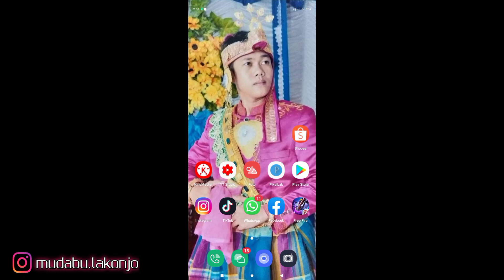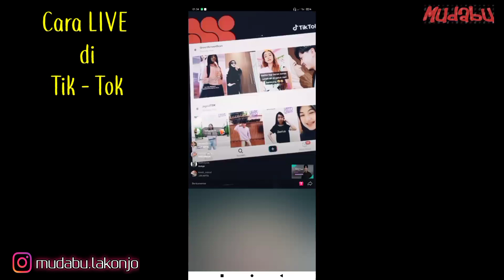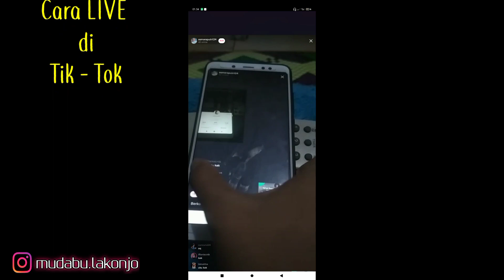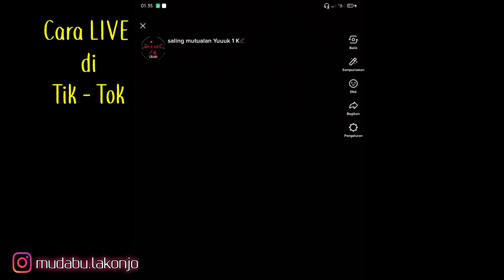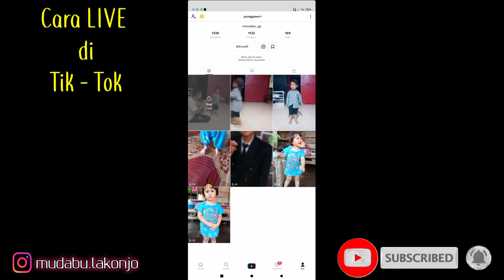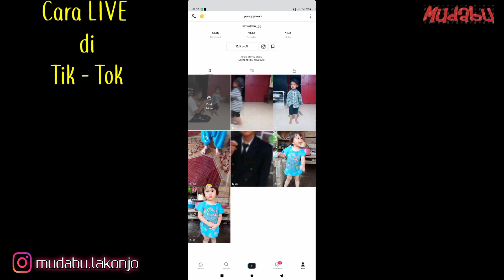Cara live di tik-tok dengan mudah